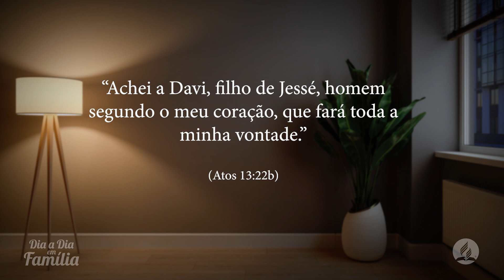DAVI, O HOMEM SEGUNDO O CORAÇÃO DE DEUS - PR HENILSON ERTHAL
DiaaDiaemFamília | 13 de fevereiro